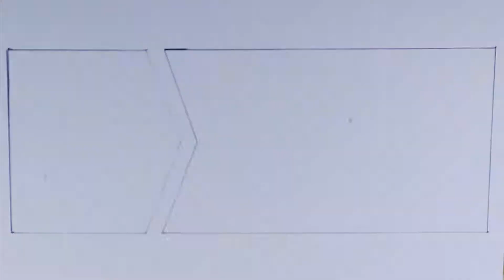How to draw a subscribe button.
Dear friends.
 I need your support.  I'm still new on YouTube.  but I plan to grow very much.  it depends on you.  for me I will support anyone. I understand how important it is.

Дорогие друзья.
Мне нужна ваша поддержка. Я еще новичек на Ютубе. но я планирую вырасти очень сильно. это зависит только от вас. с моей стороны я поддержу любого. так как понимаю на сколько это важно.